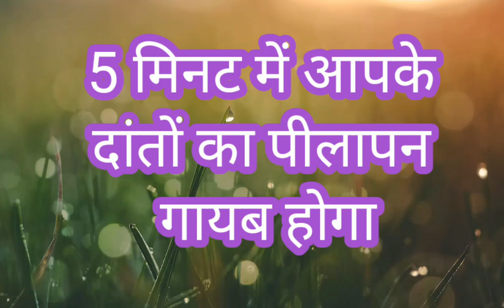5 मिनट में आपके दांतों का पीलापन गायब होगा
benefit of datun
gharelu upay
benefits health care
best upay
,अकल दाढ़ के घरेलू इलाज,अक्कल दाढ़ दर्द के घरेलू उपाय,अक्ल दाढ़ के घरेलू ईलाज,घरेलू इलाज,दांत का दर्द,दांत के दर्द का घरेलू उपचार,दांत दर्द का इलाज,दांतों के मसूड़ों का इलाज,मसूड़ों का इलाज,मसूड़ों का दर्द,मसूड़ों की सूजन का घरेलू 4,मसूड़ों के दर्द का इलाज,मसूड़ों के दर्द का घरेलू उपचार,मसूड़ों में दर्द और सूजन का इलाज,मसूड़ों में सूजन और दर्द का इलाज,मसूड़ों में सूजन का इलाज,मसूड़ों में सूजन व दर्द का इलाज,मसूड़े के दर्द का घरेलू इलाज
,2 मिनट में दांत दर्द ख़त्म करने का घरेलू इलाज,2 मिनट में दांत दर्द ख़त्म घरेलू इलाज,क्यों होता है दांतों में दर्द,घरेलू उपचार,दांत दर्द के घरेलू उपचार,दांत दर्द के लिए घरेलू इलाज,दांत में दर्द का उपचार,दांत में दर्द का परीक्षण,दांत में दर्द की दवा,दांत में दर्द की समस्या,दांत में दर्द के कारण,दांत में दर्द के घरेलू उपचार,दांत में दर्द के घरेलू उपाय,दांत में दर्द के प्रकार,दांत में दर्द के लक्षण,मसूड़ों के दर्द का घरेलू उपचार,मसूड़े के दर्द का घरेलू इलाज
#,दांतो को सफेद करने के तरीके,2 मिनट में दांत सफेद करने के घरेलू नुस्खे,दांत सफेद करने का तरीका,दांत सफेद करने के घरेलू उपाय,दांत सफेद करने के नुस्खे,पीले दांत सफेद करने का इलाज,पीले दांत सफेद करने का उपचार,पीले दांत सफेद करने का उपाय,पीले दांत सफेद करने का तरीका,पीले दांत सफेद करने का नुस्खा,पीले दांत सफेद करने का रामबाण नुस्खा,पीले दांत सफेद करने की दवा,पीले दांत सफेद करने के उपाय,पीले दांत सफेद करने के घरेलू उपाय,पीले दांतो को सफेद करने के लिए घरेलू नुस्खा
एक साथ कई बीमारियों का इलाज करता है यह त्रिफला,आँखों की समस्याओं में त्रिफला,कब्ज की दवा,त्रिफला,त्रिफला अधिक खाने के नुकसान,त्रिफला के नुकसान,त्रिफला के फायदे,त्रिफला घी साथ में खाने के फायदे,त्रिफला चूर्ण,त्रिफला चूर्ण के अधिक सेवन के नुकसान,त्रिफला चूर्ण के फायदे,त्रिफला चूर्ण खाने का तरीका,त्रिफला चूर्ण बनाने की विधि,त्रिफला रसायन,त्रिफला लेने के नियम,त्रिफला से बिमारियों का नाश,पतंजलि त्रिफला चूर्ण खाने का तरीका,बलों के लिए त्रिफला
#,घी-शक्कर साथ में खाने के फायदे,त्रिफला,त्रिफला अधिक खाने के नुकसान,त्रिफला के नुकसान,त्रिफला के फायदे,त्रिफला खाने केफायदे,त्रिफला घी साथ में खाने के फायदे,त्रिफला चूर्ण,त्रिफला चूर्ण के अधिक सेवन के नुकसान,त्रिफला चूर्ण के फायदे,त्रिफला चूर्ण के फायदे और नुकसान,त्रिफला चूर्ण बनाने की विधि,त्रिफला लेने के नियम,बलों के लिए त्रिफला,बवासीर में त्रिफला चूर्ण के फायदे,बैद्यनाथ त्रिफला चूर्ण के फायदे,सुबह में त्रिफला खाने के फायदे।
# gharelu nukse for health
benefit of triphala,त्रिफला,त्रिफला अधिक खाने के नुकसान,त्रिफला के नुकसान,त्रिफला के फायदे,त्रिफला के फायदें,त्रिफला चूर्ण,त्रिफला चूर्ण के अधिक सेवन के नुकसान,त्रिफला चूर्ण के फायदे,त्रिफला चूर्ण के फायदे और नुकसान,त्रिफला चूर्ण कैसे बनाएं,त्रिफला चूर्ण बनाने की विधि,त्रिफला लेने के नियम,त्रिफळा चूर्ण,त्रिफळा चूर्ण कोणी कधी कसे खावे,त्रिफळा चूर्ण चे फायदे,पतंजलि त्रिफला चूर्ण के फायदे,बलों के लिए त्रिफला,बवासीर में त्रिफला चूर्ण के फायदे,बैद्यनाथ त्रिफला चूर्ण के फायदे
banifit,अजवाइन और अदरक खाने के फायदे,अजवाइन और शहद साथ में खाने के फायदे,अजवाइन और शहद साथ में खाने नुकसान,अजवाइन और शहद साथ में खाने से क्या होता है,अजवाइन का पानी पीने के फायदे और नुकसान,अजवाइन के फायदे,अजवाइन खाने के फायदे,अजवाइन खाने के फायदे इन हिंदी,अजवाइन खाने के फायदे और नुकसान,अजवाइन खाने से क्या होता है,अजवाइन गर्म है या ठंडीदूध में अजवाइन खाने के फायदे,खाने के बाद अजवाइन के फायदे,बवासीर में अजवाइन के फायदे,भुनी अजवाइन